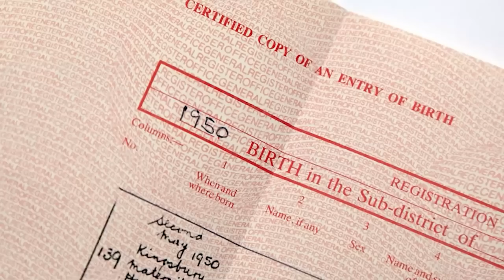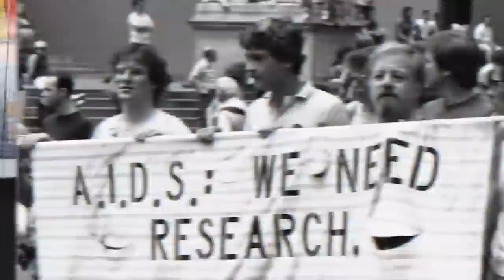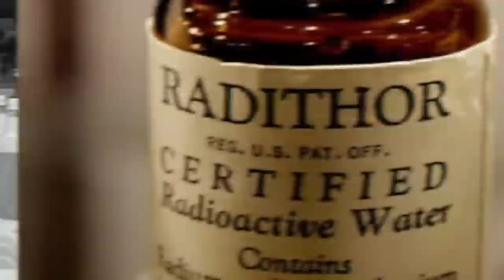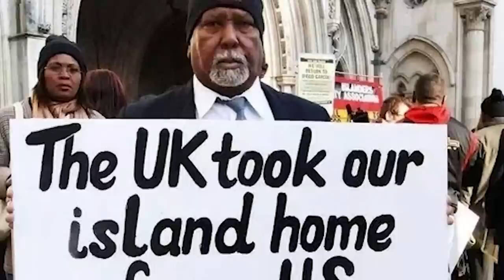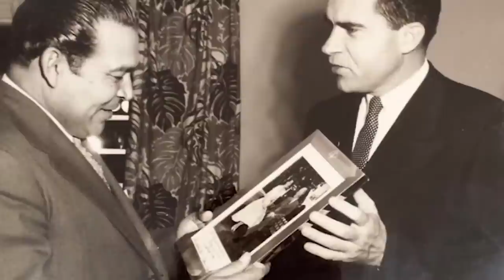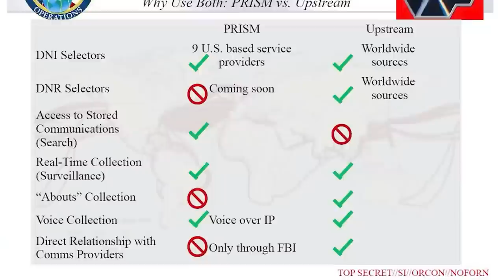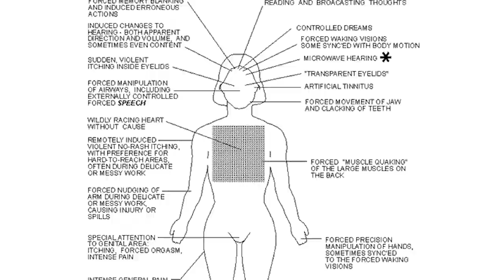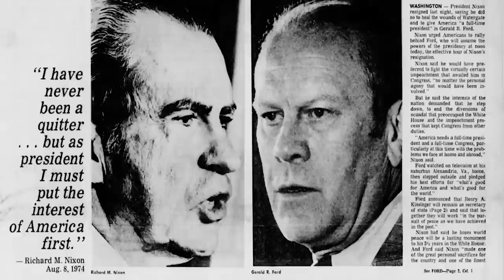Hidden Places The Government Doesn't Want You To Know About - Part 2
The Government is trying to keep these locations from becoming public knowledge due to security reasons. If the locations of these places became public knowledge it could bring into serious jeopardy the contents of those locations and potentially have their items fall into the wrong hands which we don't want to happen.